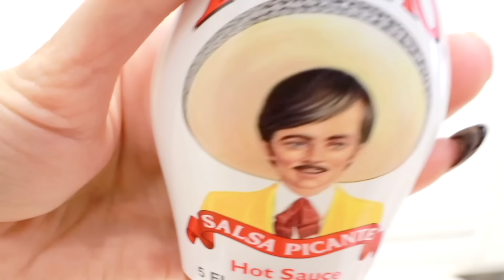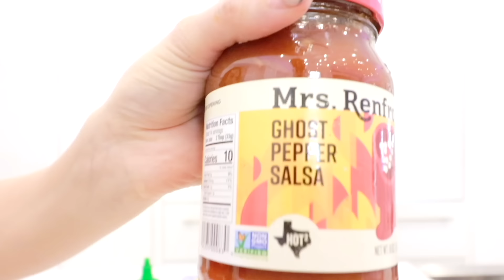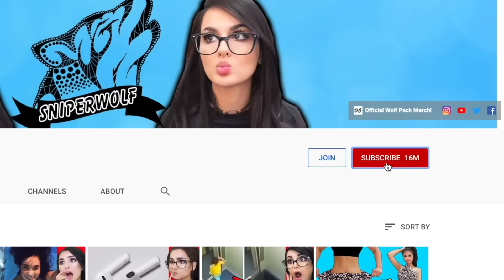Extreme PAUSE CHALLENGE (Hot and Spicy Food)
Extreme PAUSE CHALLENGE (Hot and Spicy Food)! My friend and I did the pause challenge with spicy food like hot Cheetos!